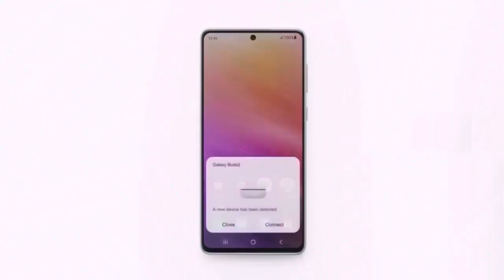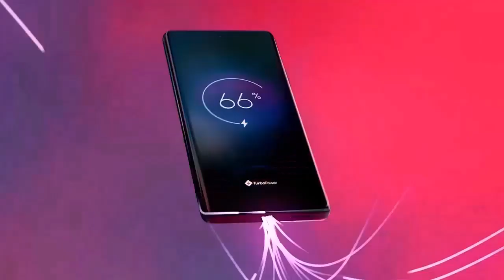Top 5 UpComing Mobile Phones December 2023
UpComing Mobile December 2023 ! Price & Launch Date in india